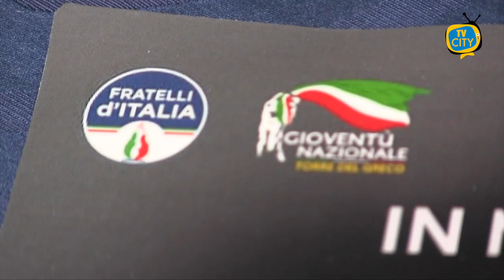Torre del Greco: Convegno in memoria di Paolo Borsellino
Si è svolto ieri sera alla Casa Rossa di Torre del Greco un convegno organizzato da Fratelli d’Italia insieme a Gioventù Nazionale dedicato alla memoria del giudice Paolo Borsellino.

A 30 anni dalla strage di via D’Amelio, è sempre vivo il ricordo di un uomo che ha lasciato un segno importante per il futuro della legalità.